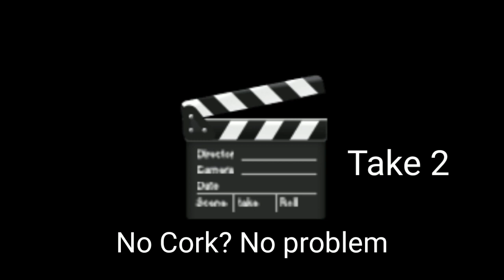DIY NO CORK SCREW? NO PROBLEM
No cork no problem